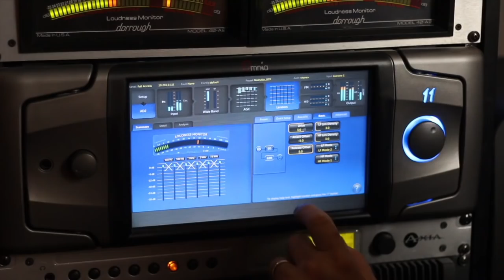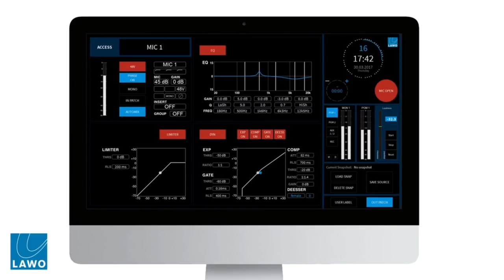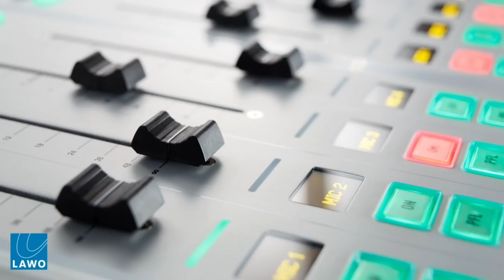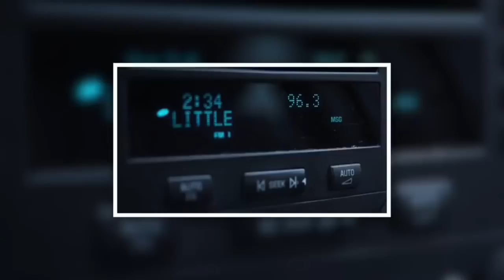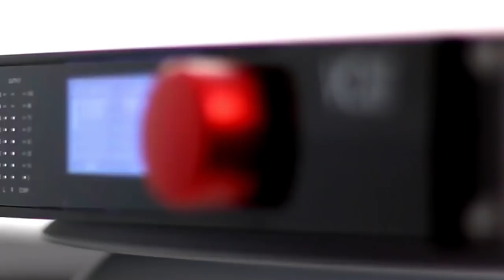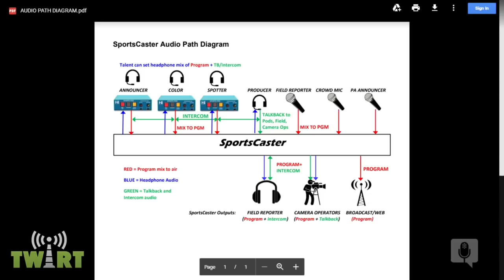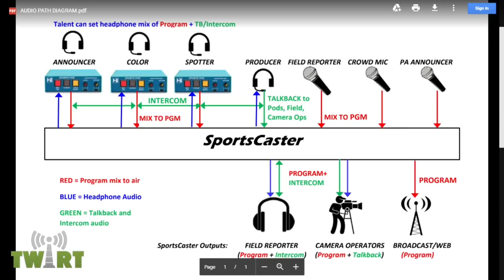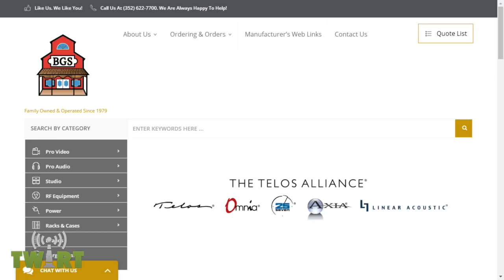All-Digital Radio with Chuck Kelly - TWiRT Ep. 399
Catching up with Chuck Kelly is always a treat! Chuck’s insights into AM and FM radio - both analog and digital - help the rest of us see what’s important and what will be important in the coming months and years.  We’re talking about HDRadio, DAB, DAB+, and DRM, as well as when it might be right to turn off analog radio services.  Plus, Chuck extols the benefits of the new FT8 digital mode for Amateur Radio operators.

WSJT-X for FT8, JT4, JT9, JT65, QRA64, ISCAT, MSK144, and WSPR

HDRadio is still growing. Here’s a list of HDRadio stations near you…